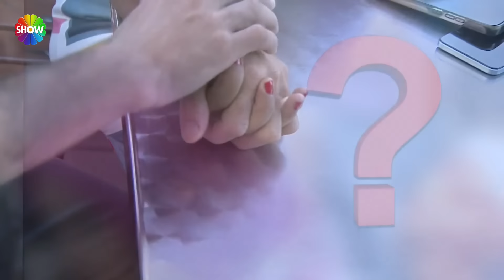Didem Arslan Yılmaz'la Vazgeçme 926. Bölüm | 19 Eylül 2024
Didem Arslan Yılmaz'la Vazgeçme'nin 926. Bölümünde; Bırakılan notta ihbarcı Şükür Türkan’ın gömüldüğü yerin adresini verdi. Zeynep, canlı yayında notu Fatma’nın Mutlu’yla birlikte kendilerinin yazmış olabileceğini söyledi. Mutlu canlı yayına bağlanarak iddiaları reddetti. Adana'dan gelen Ramazan Yıldız, Ocak ayından beri 16 yaşındaki kızı Hatice Nur Yıldız'ı arıyor. Ramazan Bey, kızının 55 yaşındaki Ahmet tarafından kaçırıldığını iddia etmişti. Hatice'yi kaçırdığı iddia edilen Ahmet'in kızı Aslı canlı yayına bağlandı. Hatice'nin annesinin her şeyi bildiğini söyledi. İstanbul'dan gelen Muhammet Amca ve gelini Elif, Vazgeçme'ye başvurdu. Muhammet Bey, gelini Elif ile evli olan ve 3 çocuklu oğlunun Burcu isimli bir kadın tarafından kandırıldığını ve ailesini terk ettiğini söyledi. Suçlanan Muhammed ve sevgilisi Burcu stüdyoya geldi. Stüdyoda büyük yüzleşme yaşandı.

00:00 - Başlangıç
03:00 - Muhammet Bey
01:06:06 - Hatice (Ramazan Yıldız)
02:08:43 - Şükür Türkan